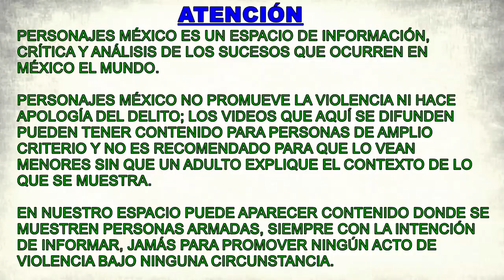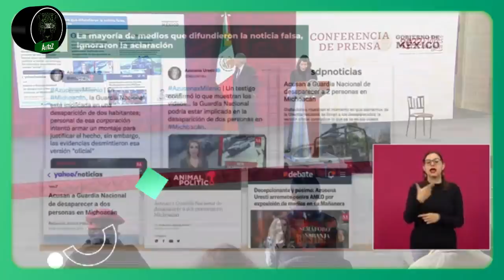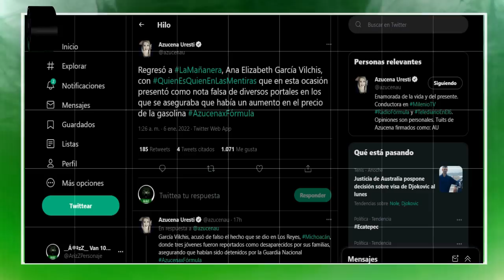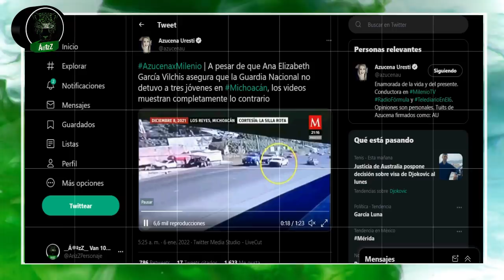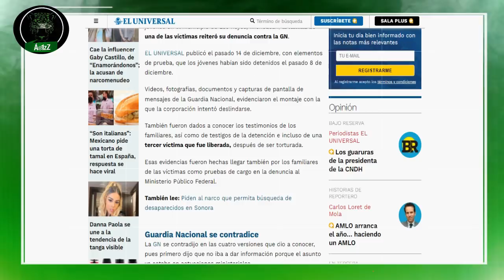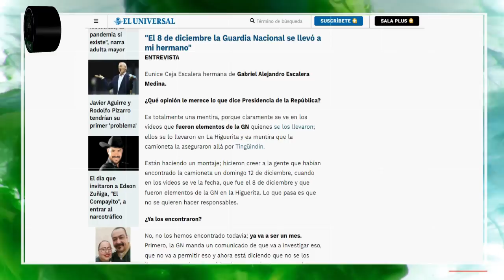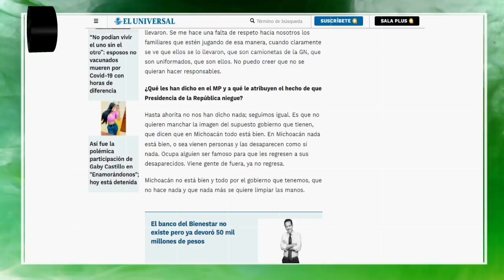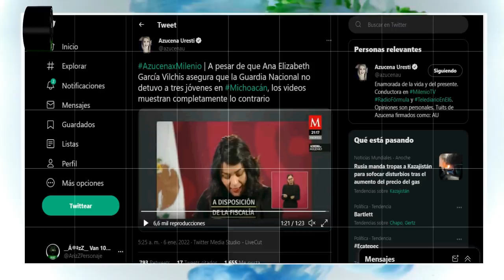Familiares de los jóvenes levantados por la GM en Los Reyes desmienten a la Vilchismosa